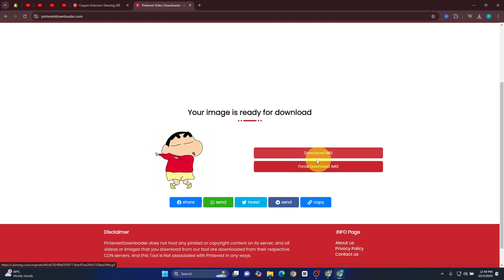How to Download GIF From Pinterest On Desktop/Laptop/Mobile - Full Guide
Learn how to download GIFs from Pinterest on your desktop, laptop, or mobile device with this simple guide! Follow these easy steps to save your favorite GIFs directly to your device for offline use.

Anti Privacy Warning:

This content is copyrighted to Web Unraveled. Legal action will be taken against those who violate the copyright of the following material presented.